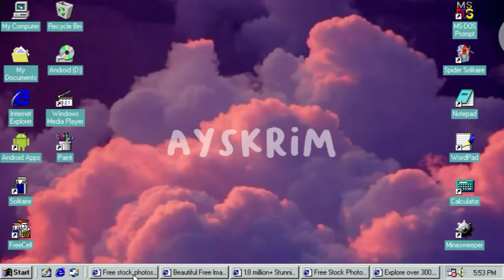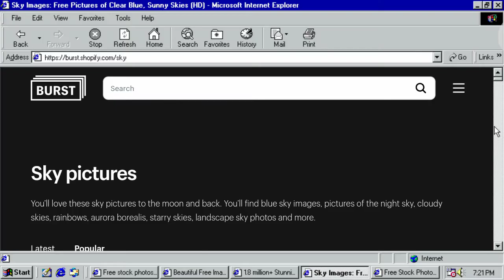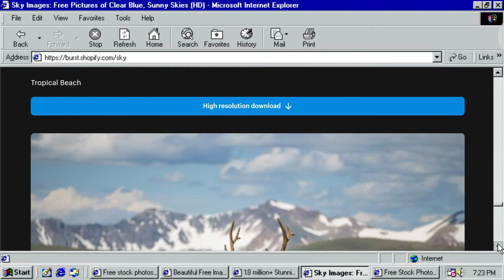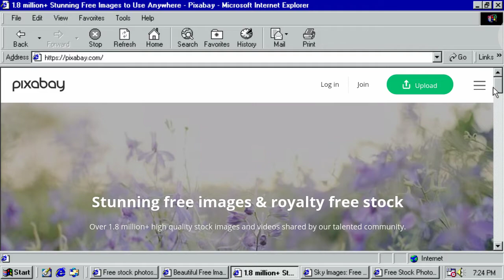COPYRIGHT FREE STOCK PHOTO SITES